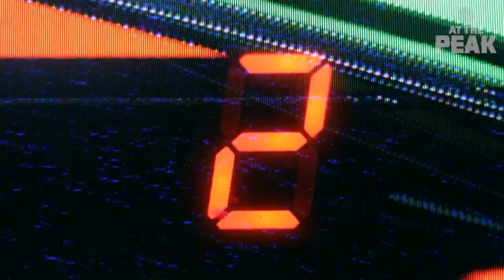SDSU FOOTBALL: THOMAS, BANKS TOP 3 MOUNTAIN WEST D-LINEMAN